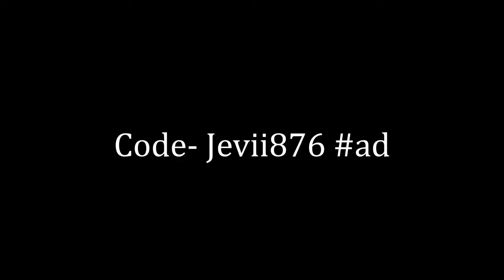BEST FORTNITE PLAYER FROM JAMAICA 🇯🇲!!